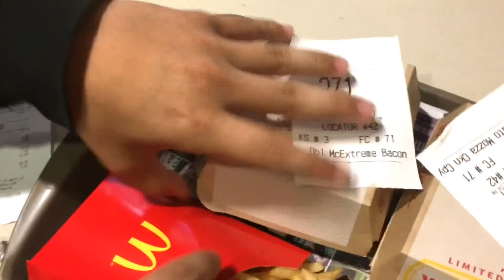Foodie Friday’s: Mcdonald’s World Wide Favorites !